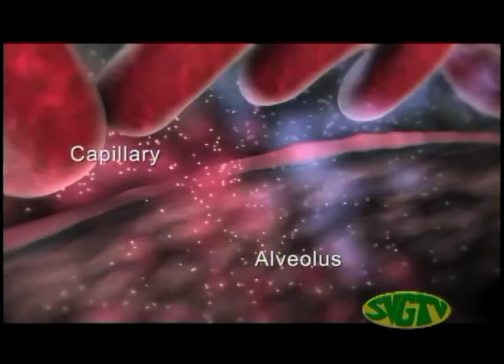SVGTV News 20 April 2022